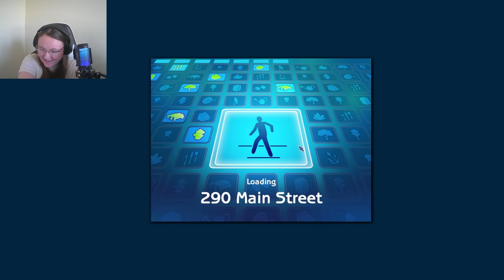Let's Play The Sims 2 Pleasantview! Episode 62 | Round 4 | The Broke's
Hi! I'm sorry for the wait! Easter week was very busy for me.. I also ended up not feeling too well but I'm back! Thank you for your patience with me! This video is very anti climatic.. Not too much happened which sucks cause the more drama the merrier (in my eyes). But I'm sure there is plenty of time for more drama soon! Thank you love you all!